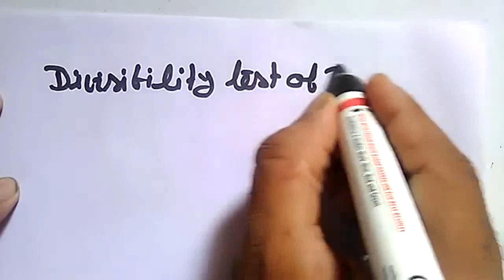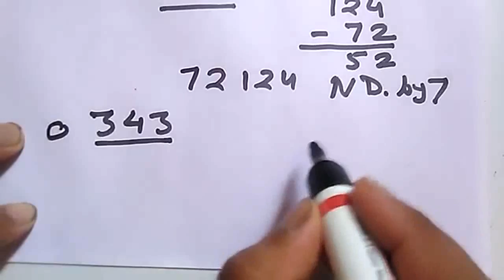Divisibility test in hindi and english | भाज्यता के नियम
divisibility test in hindi .Divisibility test how to know any number is divisible by any number or not . Divisibility test makes easy to find H.C.F. ,L.C.M. . to check the given number is divisible by 2 or not check the ones digit of given number if it is an even number then given number is divisible by 2, if the sum of all digits of given number is divisible by 3 then the given number is divisible by 3, if the number formed by ones digits and tens digit is divisible by 4 then given number is divisible by 4, if the ones digit of given number is 5 or 0 then the given number is divisible by 5, if the given number is divisible by 2 and 3 then the given number is divisible by 6, divisibility test of 7 is some difficult therefore watch full video , if number formed by ones tens and hundredth digit of given number is divisible by 8 then given is divisible by 8.